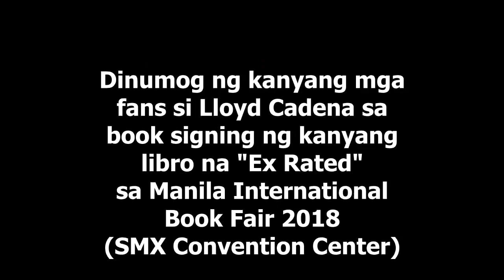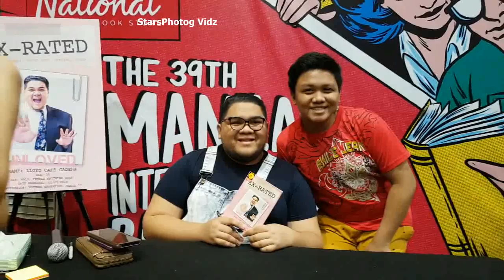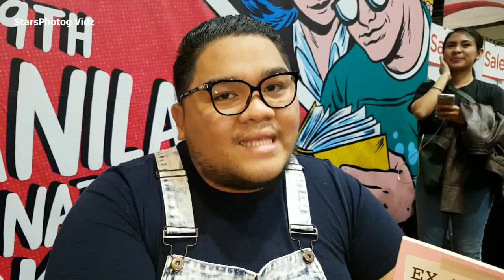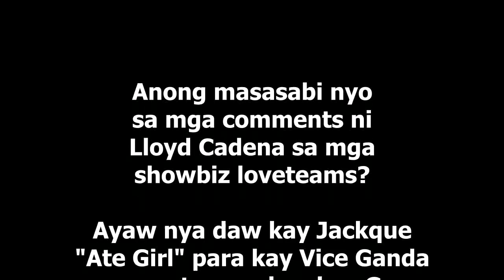Lloyd Cadena Ayaw Kay Jaki "Ate Girl" Mas Gusto si Greg "Kuya Escort" Para Kay Vice Ganda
Lloyd Cadena Mat Comments sa mga Showbiz Loveteams! Bet Ang JaDine. GUsto Rin And MayWard